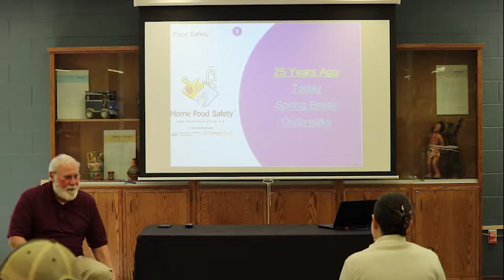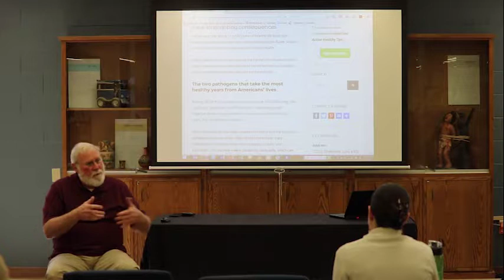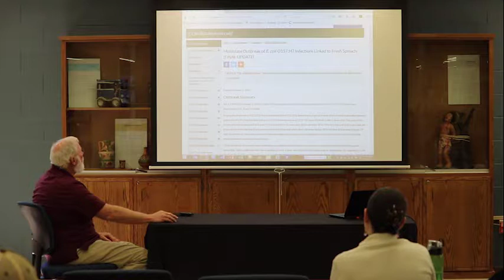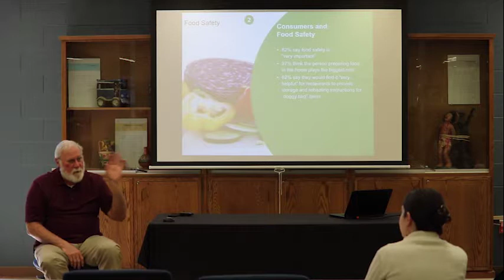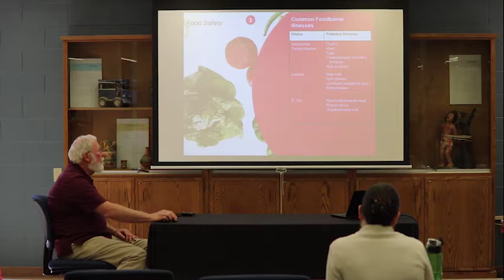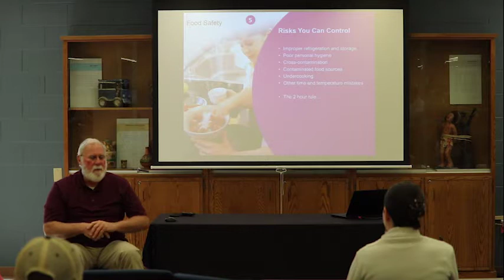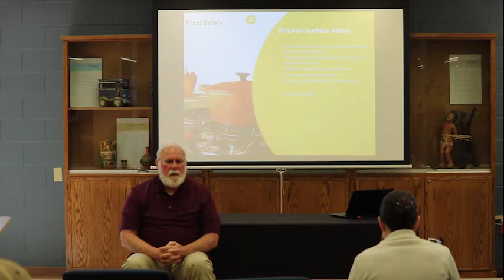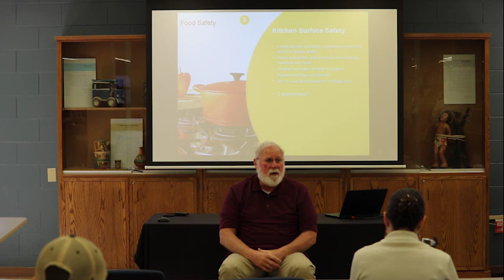Times Talk - Food Safety: Its Effect on You and Your Diet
Professor Glenn McNeil, Department of Health and Human Performance, discusses food safety.